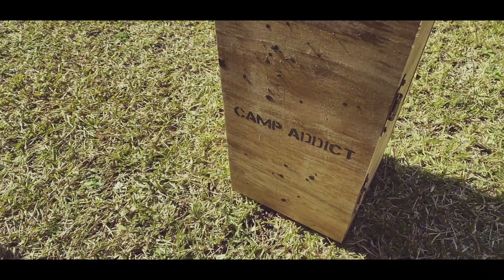『DIY』素人がコールマン ランタンケースを作ってみた！自作 キャンプ 道具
DIY初心者が何処にでもある材料を使って
ランタンケースを作ってみました。
キャンプ道具のDIY楽しい♪

ワトコオイルダークウォルナット

使用機材
KIMO 電動ドリルドライバー 20V
丸のこ替刃
HiKOKI丸のこ
TACKLIFE サンダー

ファミキャン、ソロキャンを中心に毎週金曜日２０時に更新予定です。
良かったら
また不明点、意見、要望はコメント欄にお願いします！